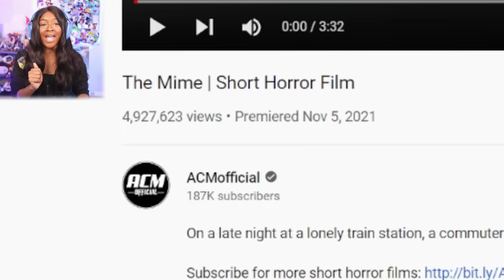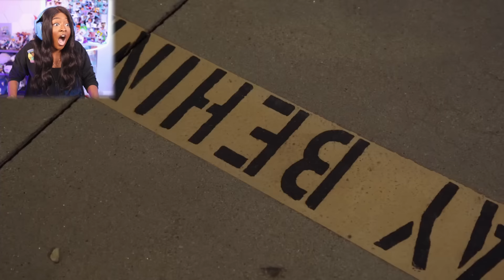LAST TIME WATCHING SPOOKY VIDEOS in Spooky Month 👻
It's October, so you know what that means right?
ITS SPOOKY MONTH!!! So let's watch some spooky videos!!